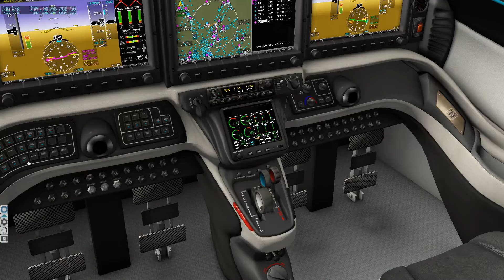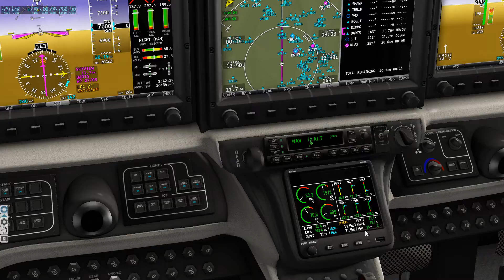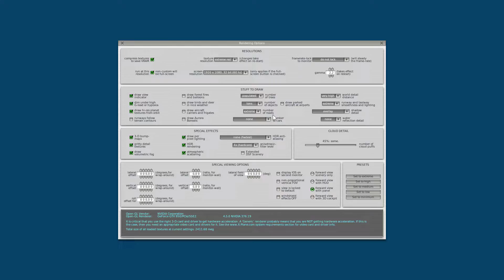KMHV - KLAX Aerobas Epic E1000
Twich

Plane
IXEG 737 Classic
Challenger300 by ddenn
JRollon CRJ200 + Blue Sky Sound Engine
AeroBas E-1000

XFMC

Scenery
KMSP - Minneapolis/St.Paul International Airport. 0.96.1
By T_Fleck on XPlane.org

KMKE General Mitchell International Airport 1.0 By lucasmh10

KBOS Boston Logan International Airport 1.0.0
By MisterX6

Many Other MisterX6 Scenerys (will update list soon)

Weather
SkyMaxx Pro 4
Real Weather Connector